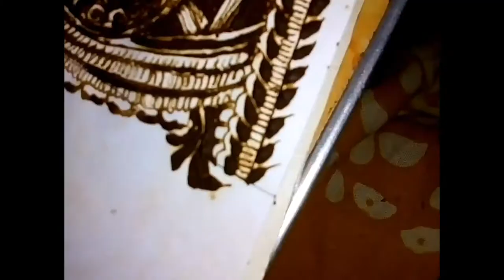Semi bridel Mahandi desing for any party with my practice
Hi
To all my dear friends
this is my New video on semibridel_mahandidesing
Video narrated in Hindi
and this is something new
so thanks again and
till then stay blassed